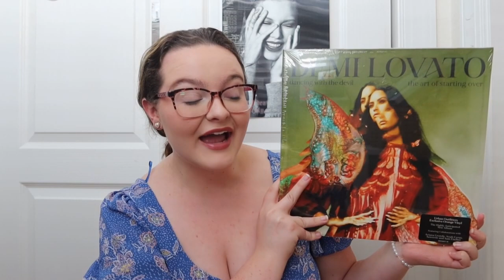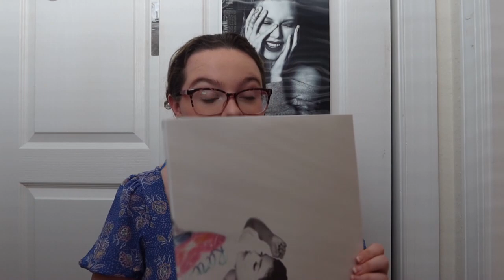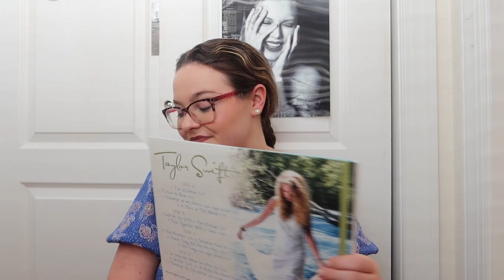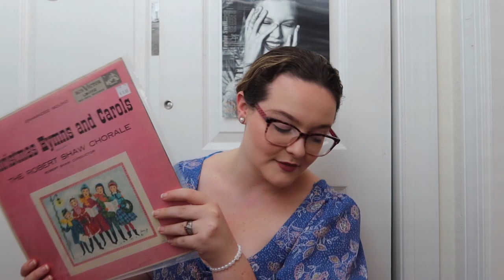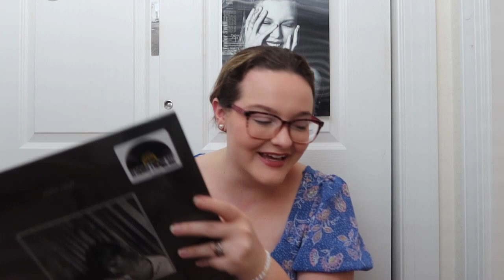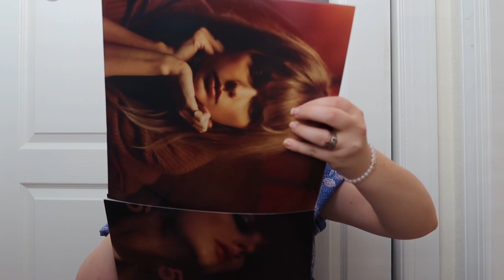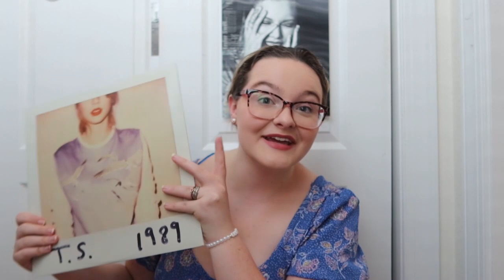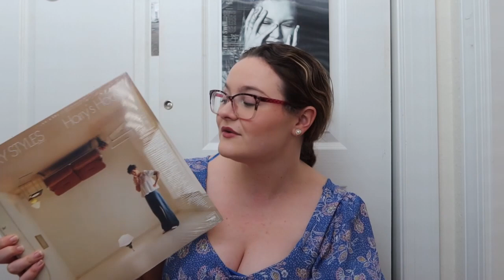MY UPDATED VINYL COLLECTION (SUMMER 2023)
This seems to have become an annual summer tradition on my channel and I'm SOOO here for it!